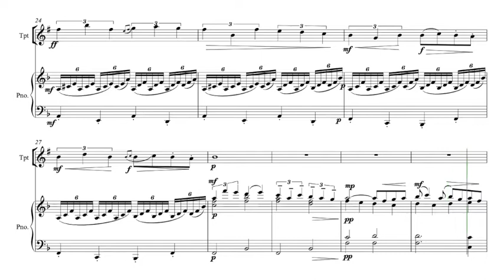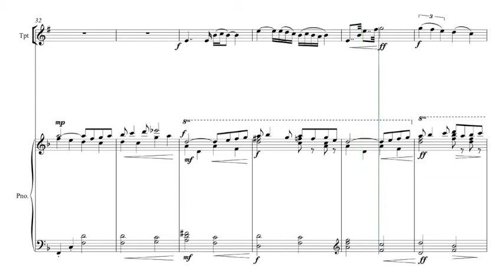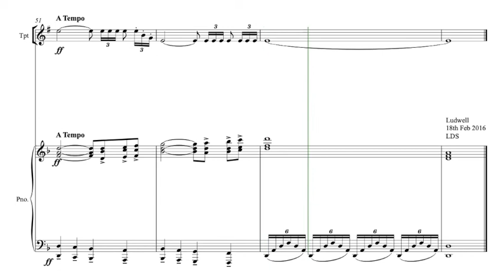Trumpet Piece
I have written a number of solo pieces for a variety of instruments. They have a wide variety of moods from light-hearted to earnest and all have a single movement.